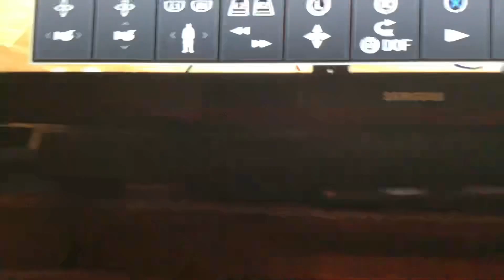Insane Ankle Breaker! (Sorry for bad filminghad to hold Camra and Controller)